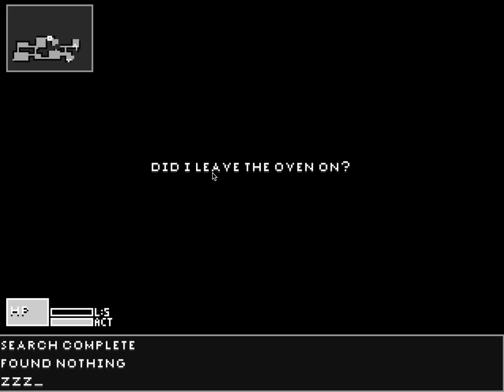Red Rogue - Death of a Skeleton - 7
Hello, and welcome back to Red Rogue!
Death is a slap on the wrist. It just so happens said slap on the wrist is powerful enough to strip away all our items.

In this deathly episode, poor @ bites down on some dust again. Being already dead makes death seem a little insignificant though.